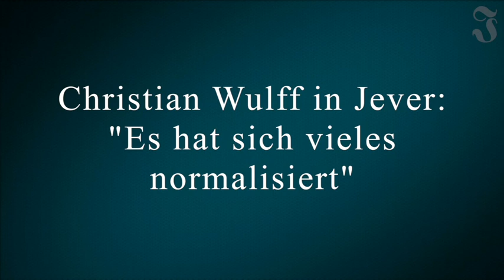Christian Wulff in Jever: "Es hat sich vieles normalisiert"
Die Gründe, deretwegen Christian Wulff als Bundespräsident zurücktrat, bezeichnete das ehemalige Staatsoberhaupt als unglücklich. Dennoch habe ihm das Amt viel Freude gemacht. Seinem Nachfolger Joachim Gauck bescheinigte Wulff  im Interview mit Wochenblatt TV gute Arbeit.